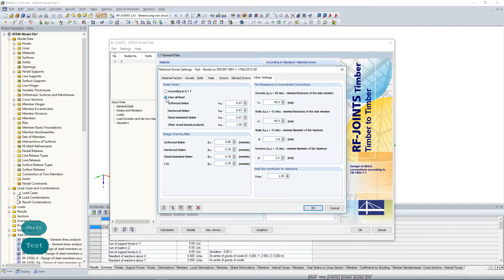[EN] FAQ 004542 | Jak mohu změnit opravný součinitel smyku k-cr v modulu RF-JOINTS Timber-Timber ...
Dotaz:
Jak mohu změnit opravný součinitel smyku k-cr v modulu RF-JOINTS Timber-Timber na Timber?

Odpověď:
Opravný součinitel smyku je stanoven v příslušné národní příloze. Změnu lze provést pouze vytvořením nové uživatelské národní přílohy (Obrázek 01).

Příslušné parametry je možné libovolně upravovat v uživatelské příloze.

Opravný součinitel smyku je možné změnit v záložce "Ostatní nastavení" (Obrázek 02).